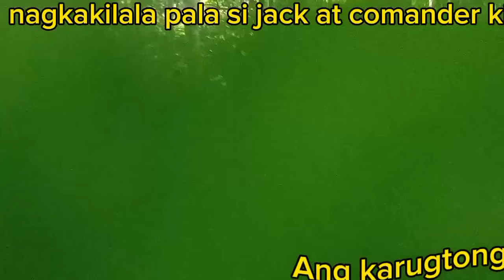PAR#58 LASAPIN MO KIDLAT ANG GANTI NAMIN NI GHOST BUSTER 06 AT ERICK VLOG